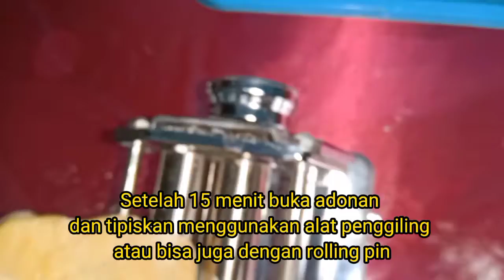Cara Buat Pisang Molen Renyah dari bahan ekonomis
pisang molen

bahan2:

pisang jenis apa saja
500 gr terigu
2 butir telur
80 gr margarin
100 ml air dingin
8 sdm gula pasir
1/2 sdt garam
1 sdt vanili